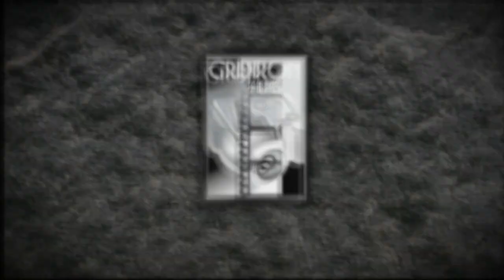09 13 13 Arlington Martin vs South Grand Prairie Trailer YouTube sharing